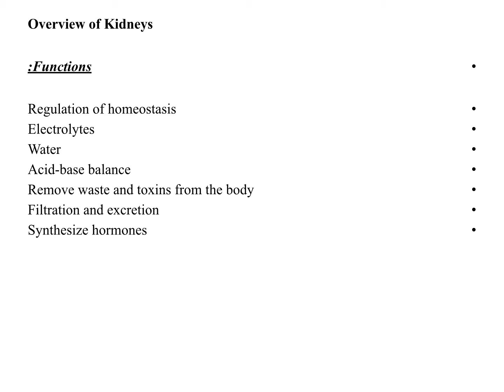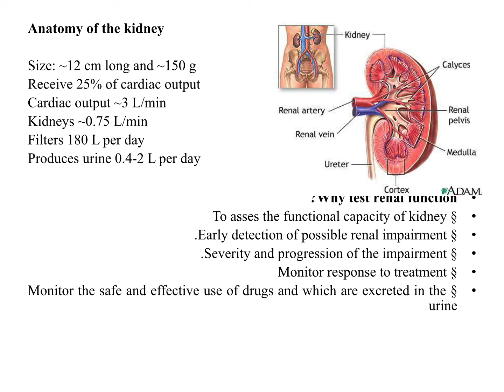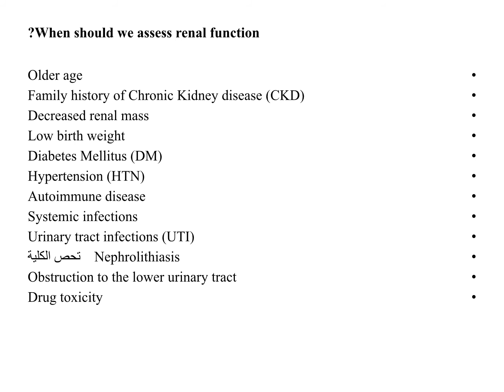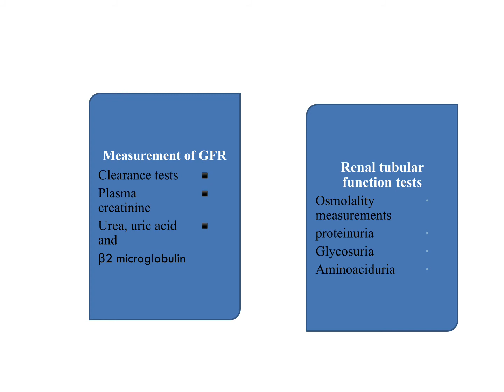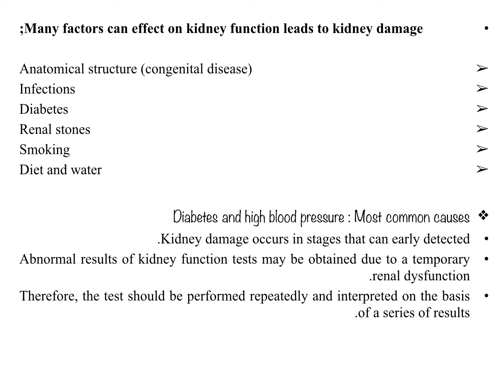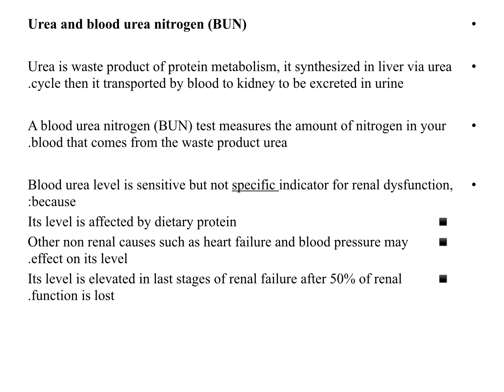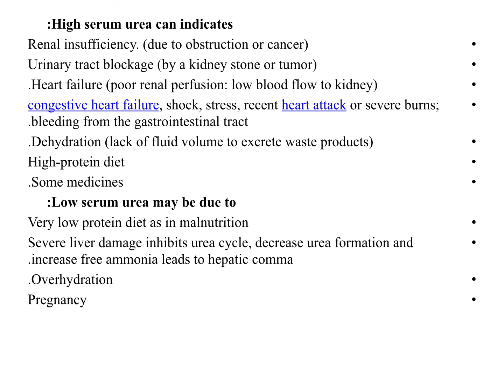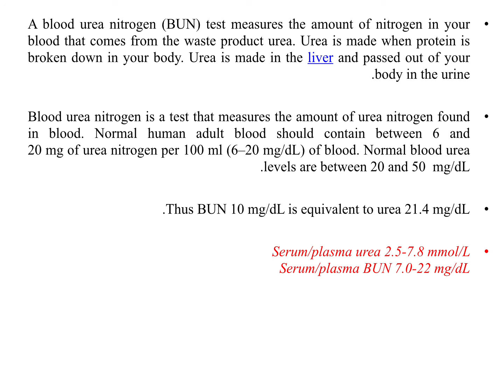كيمياء سريرية/ م 1 / جزء اول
دكتور بسام